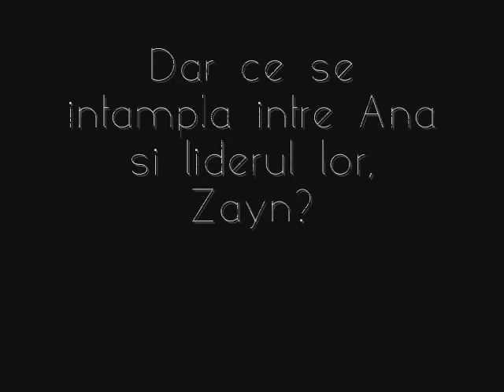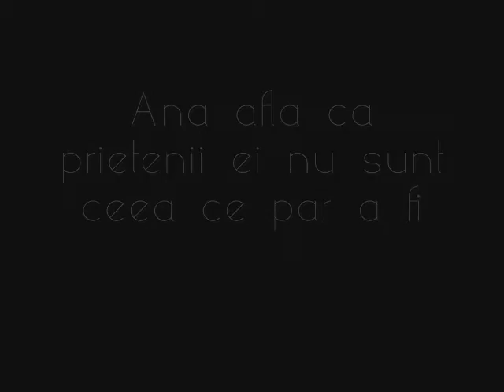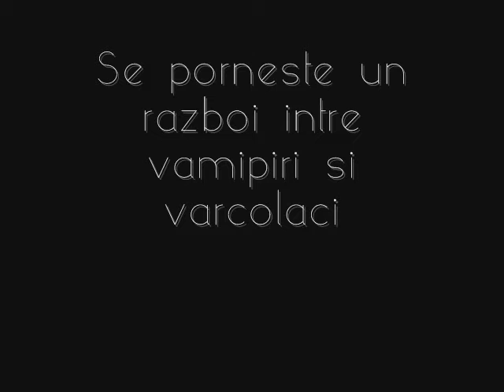Dark Moon (Wattpad book) Official trailer